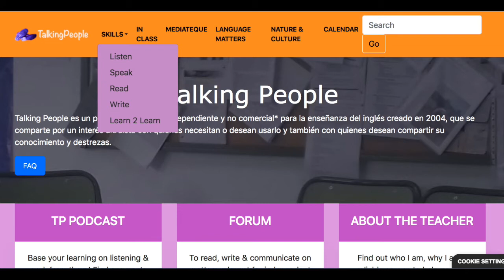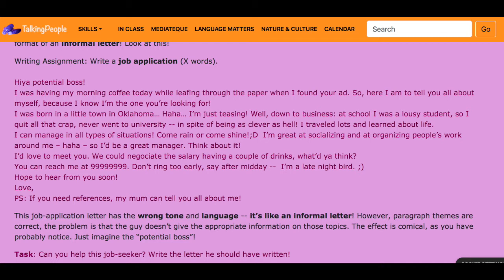CLASES 2: EL MUNDO DE LOS TEXTOS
Introduzco la nueva serie donde explicaré algunos conceptos o how-to's really de cuestiones que determinan nuestro trabajo en clase. Éste es del Mundo de los Textos
El anterior era: Writing File